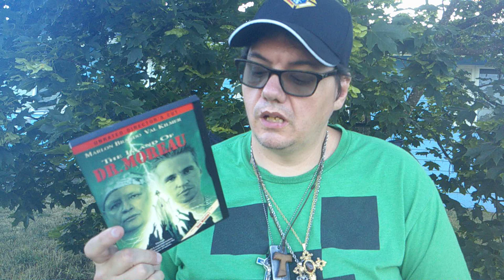The Island of Dr Moreau 🏝🐈🐷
A Review of The Island of Doctor Moreau.